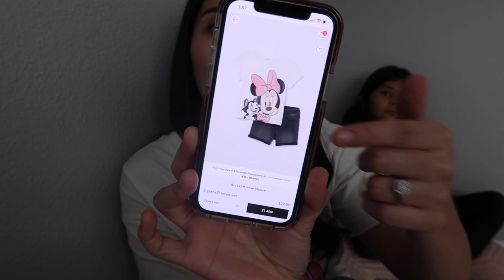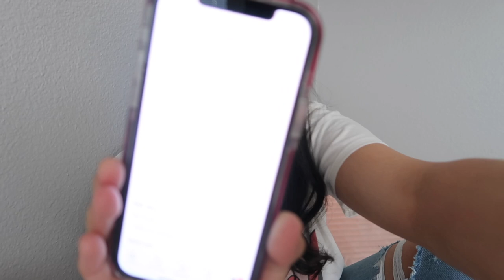Everly's 2nd Heavenly Birthday, Surprising Our Kids, & Stuck In Quarantine | Vlog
Minnie Mouse kids Outfit
My First Disneyland Baby Shirt
Busy Puzzles (Jade’s)
Busy Puzzles (Aurora’s)
Disposable Plates
MTV Graphic Tee
My Jeans
My Lipstick
My Clear Glasses
My Hoop Earrings
Mama Necklace